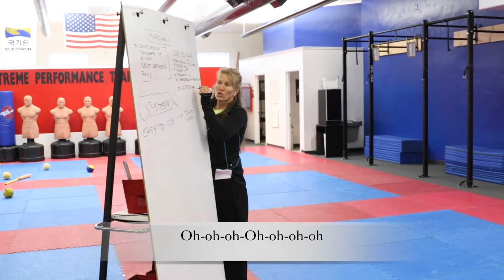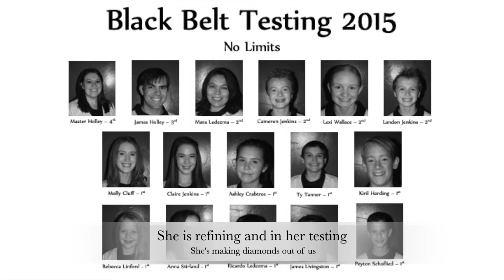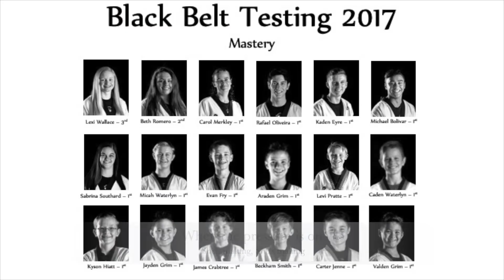Operation Make Ma'am Cry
A tribute to Master Sorenson. Thank you for all you have done to help mold us and make us better.

Original Song: Diamonds by Hawk Nelson
Changes made by: Master Page and sung by Master Danner & Kristen.

Better Views of the Black Belt Testing "Class Pictures" can be found